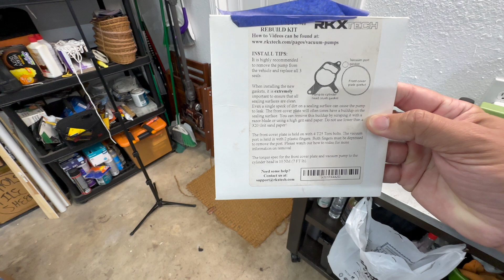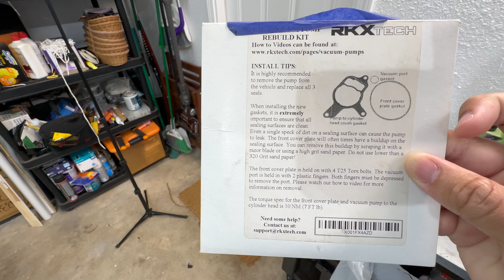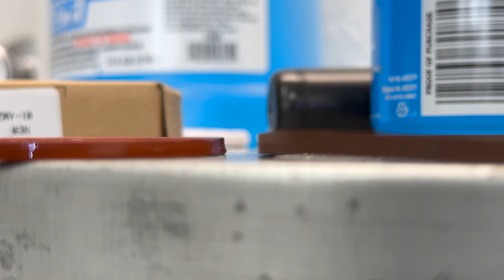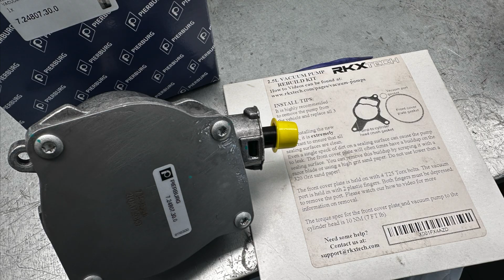JUNTA NUEVA PARA BOMBA DE VACIO- VW JETTA MK6 2.5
Estoy haciendo un experimento- quiero ver que tan efectivo es el cambio del sello grande de la tapa de la bomba de vacio, Vs cambiando la unidad completa. Cada vez que inspecte el area voy a actualizarlos a ustedes en los comentarios abajo.

Como quitar la asamblea del filtro de aire (parte inicial del video de cambio de filtro de aire)

RKX Kit de juntas de bomba de vacio